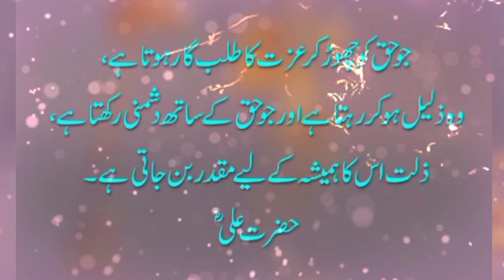Aqwal e zareen in urdu#Jiya Awan#Motivation quotes